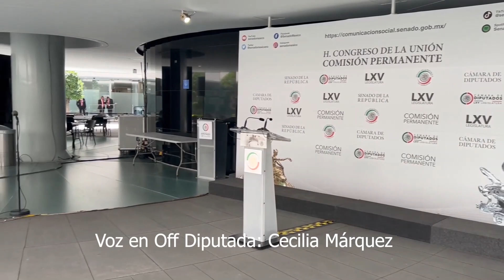TLC MEXICO COREA PARTICIPACIÓN CRISTIAN KIM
Así esta cobertura especial con todo el arte de tu canal: "La entrevista en 7" con un gran referente del emprendimiento mundial en general y en lo específico del emprendimiento de un ciudadano de Corea en México, te invitamos a que conozcas lo último de Cristian Kim de @coreanovlogs y sus espectaculares proyectos y alianzas ¡No te la pierdas!

Gracias especiales a @aide1715 por ser el enlace para que fuera posible este minidocumental y @defrancopopup por ser quien detonó y ha detonado al día de hoy este proyecto de coberturas de prensa. Edición y Operación de Cámaras @fdesdelasalturas, A todos ellos gracias infinitas.